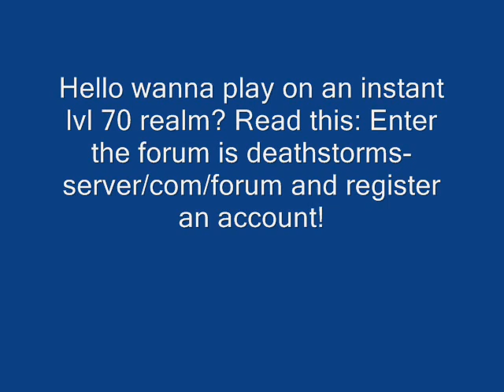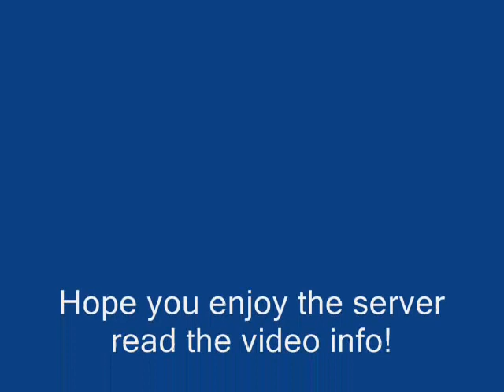wow how to play on a private server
I show u how to play on private server!    GM commands: .modify scale
.modify speed
.modiy level
.gobject spawn
.recall port
.npc spawn   ask me in comment if u want to see more GM commands enjoy!